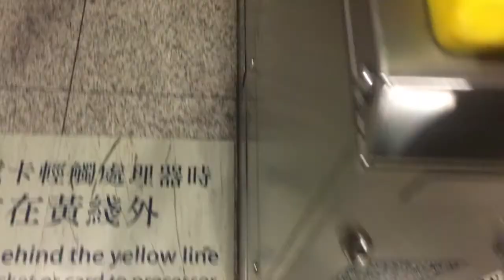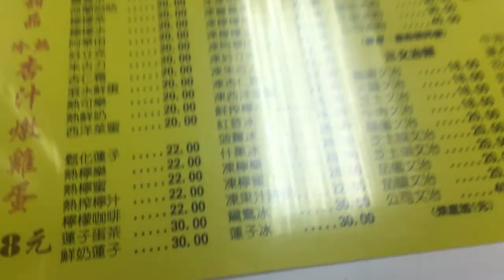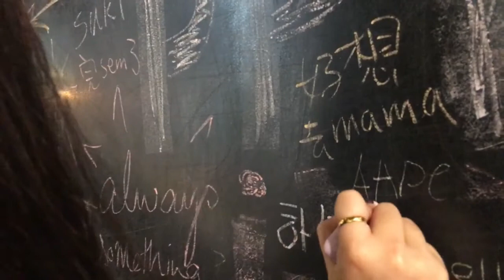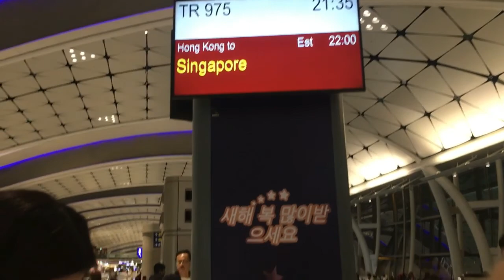we flew to hong kong for the weekend to catch mama 2017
1 Dec 2017

2D1N trip to HK for MAMA.

Can't wait to come back! There's so much to explore. Hong Kong has so much character. The buildings, the streets, the food. OH GOD THE FOOD. Ahhhh that steamed milk pudding. I can still taste it.

Anyways, sorry this was late. But. Better late than never ayyy.

xxx,
nini